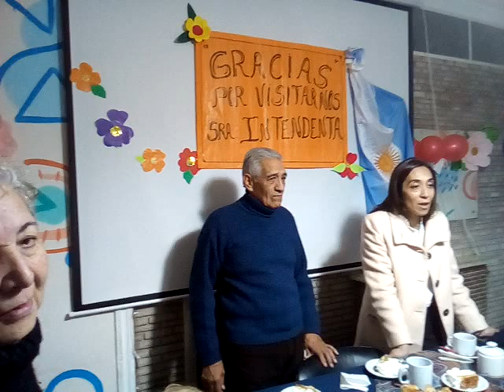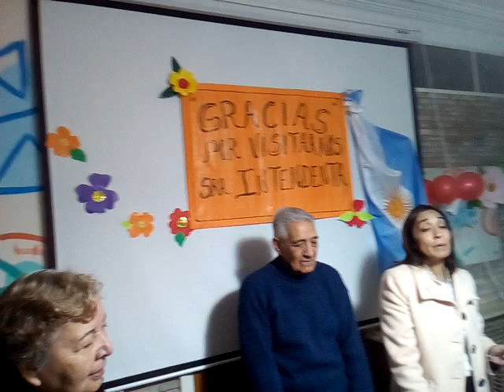"Desayuno de Intendenta Romina Rosas Con Adultos Mayores" ( 1 )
Jueves 30/ 05/ 2024 / Compromiso Para Avanzar En Actividades En Conjunto Para Mejorar La calidad De Vida De Nuestras Abuelas y Abuelos /